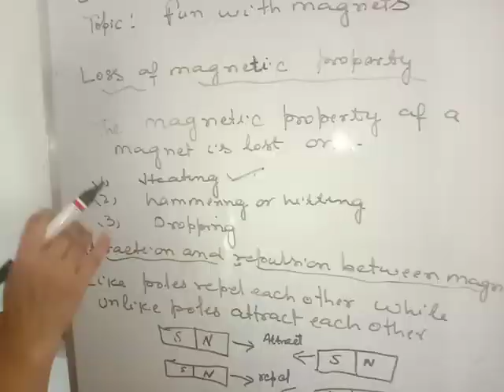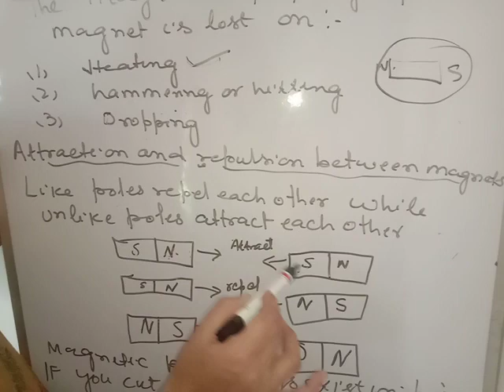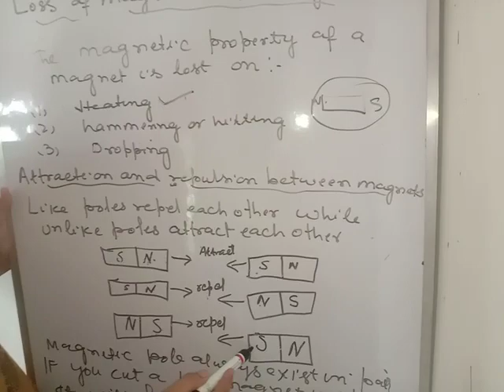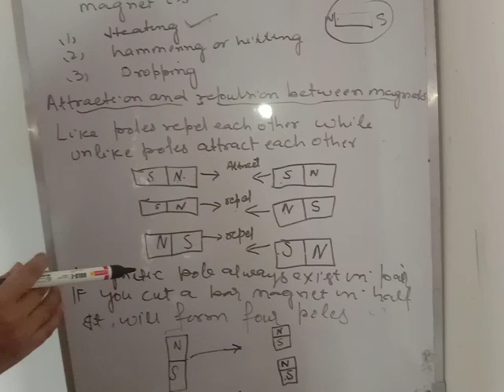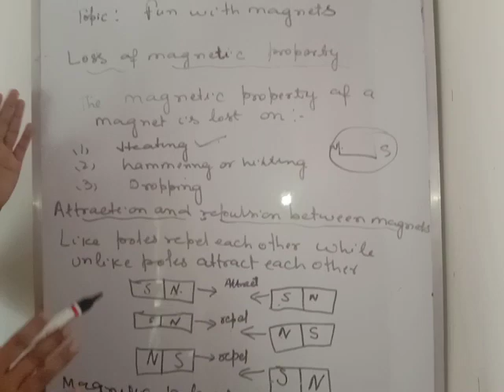fun with magnets last part